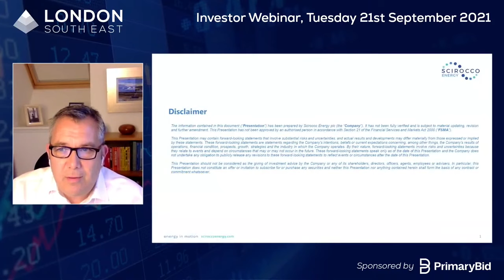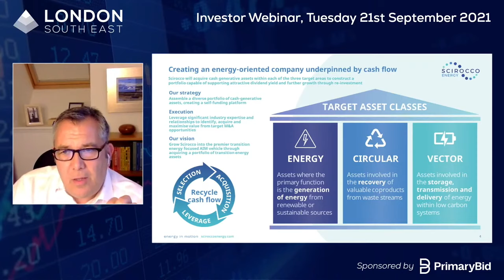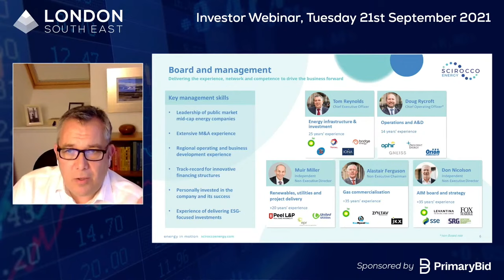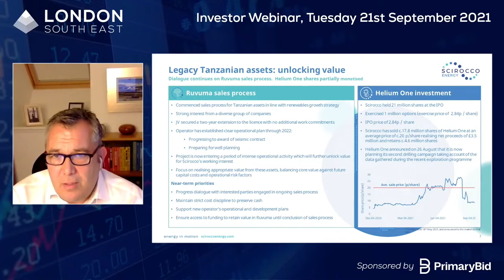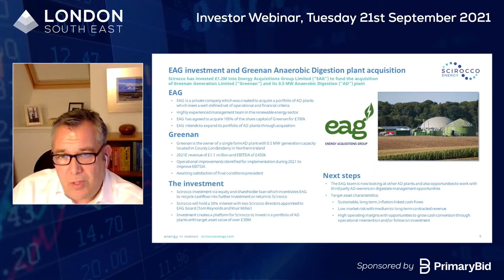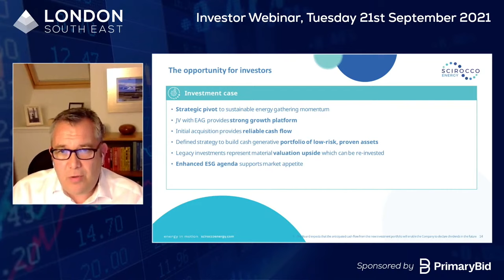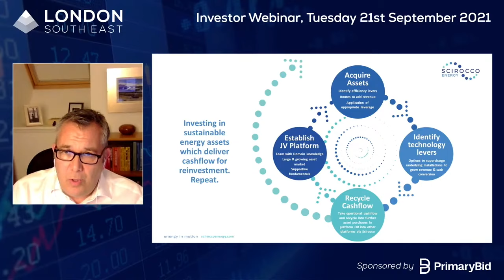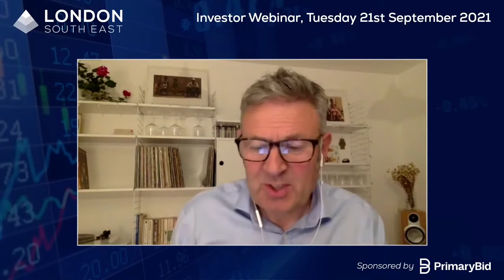Tom Reynolds, CEO at Scirocco Energy presenting at London South East's September Webinar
We were delighted to welcome Tom Reynolds, the Scirocco Energy CEO to our September Investor Webinar, held on the evening of 21 September 2021. Tom explained the Scirocco strategy and then took questions live from the audience. He confirmed the gas asset Ruvuma was up for sale, that negotiations were taking place with interested parties, and indicated that these things take their time in Tanzania.

By way of background, Scirocco Energy is an AIM-listed investing company targeting assets within the European energy market. It has recently taken a 50% interest in Energy Acquisitions Group, or EAG, a specialist operating vehicle which gives Scirocco access to a pipeline of already identified acquisition opportunities within the rapidly growing UK anaerobic digestion and biogas market.  The Company also has legacy assets including 25% of the Ruvuma Licence in Tanzania and a 1% holding in AIM listed Helium One.

We were also delighted to welcome PrimaryBid, who are sponsoring our Autumn webinars. As you probably already know, PrimaryBid’s raison d’etre is to give individuals access to one-off public company fundraisings and IPOs on the same terms as institutional investors. The best way to hear about their offers is to register for their website - primarybid.com